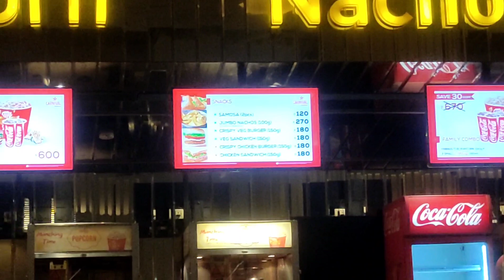Watched the Doctor Strange: Multiverse of Madness | Vlog 1